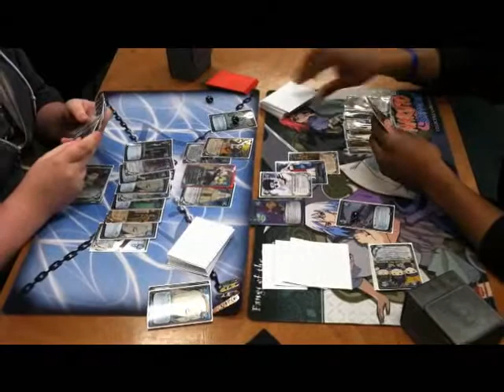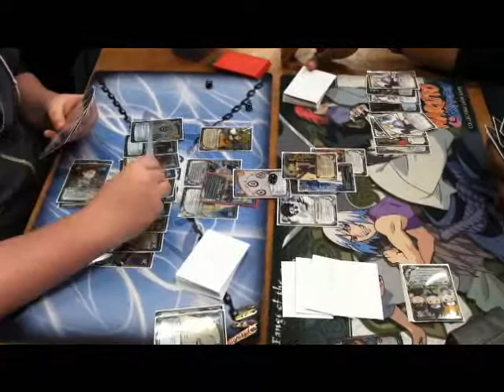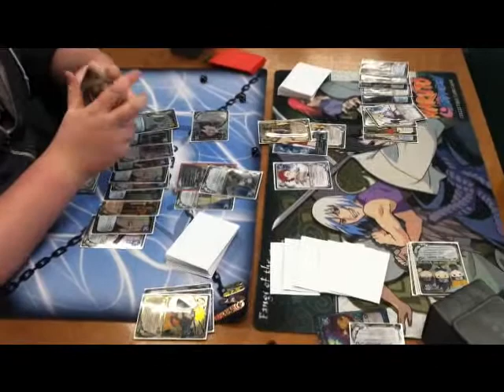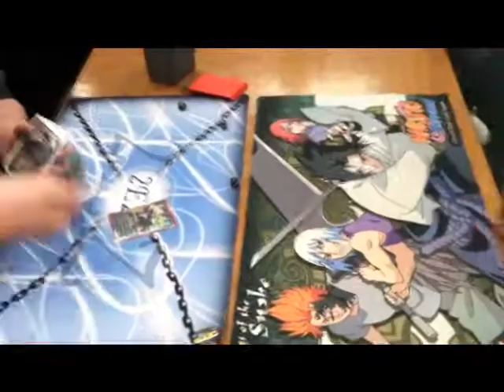Feature Match: Top 8 MN SJC Game 1 Part 2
This is part 2 of the first game of me vs Destin